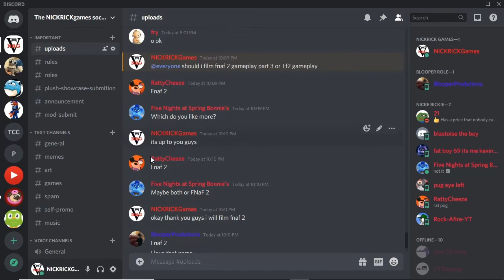Five Nights at Freddy's 2 (Part 3) | THERE'S TOO MANY!!!!!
Salutations NickiRickies today we are continuing fnaf 2, and let me tell you. I SUCK! I hope you enjoy!